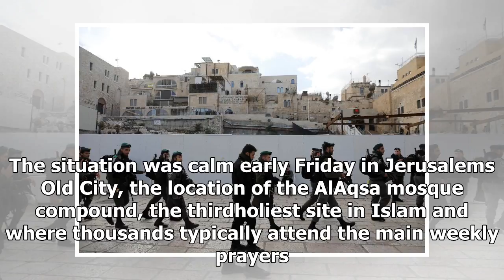BREAKING: Hundreds of Israeli police more forward of the main Islamic prayers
By Afp Published 0214 EST, 8 D...